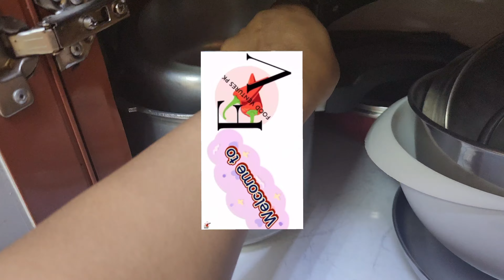Mazedar aloo paratha | dhaba style punjabi paratha | stuff paratha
Delicious punjabi paratha